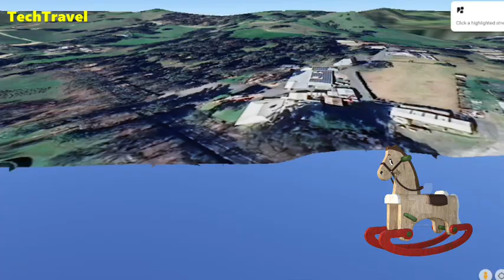World largest Rocking Hors